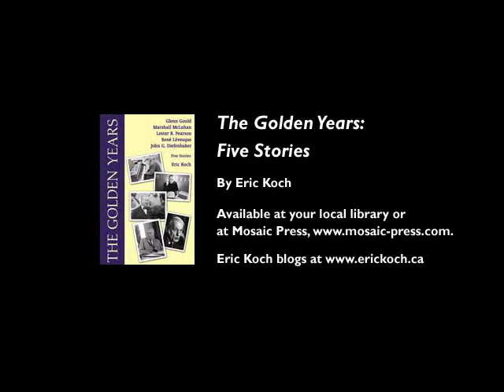The Golden Years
All writers of historical fiction are invariably asked: What is true? What is invented? I made up these stories in order to tell my truth, to show the essence, as I saw it, of five great men who helped to shape the "sixties revolution" in Canada: Glenn Gould, Marshall McLuhan, Lester B. Pearson, René Lévesque and John G. Diefenbaker.